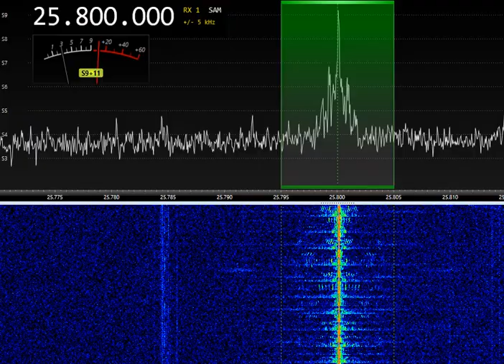25800kHz WMR 14:13UTC 25-NOV-2023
25800kHz WMR 14:13UTC 25-NOV-2023
Airspy and Active loop antenna